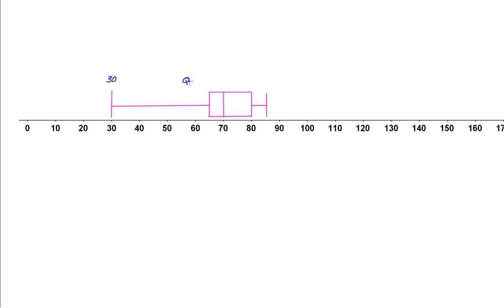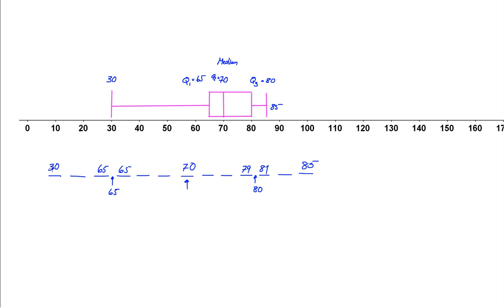Matematik 5000 matematik 2c Kap 4 Uppgift 4227